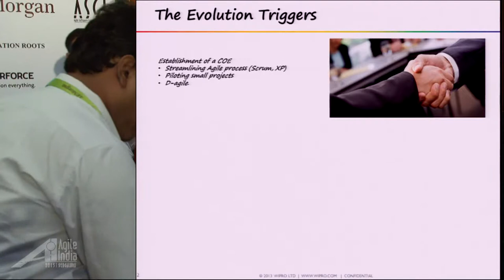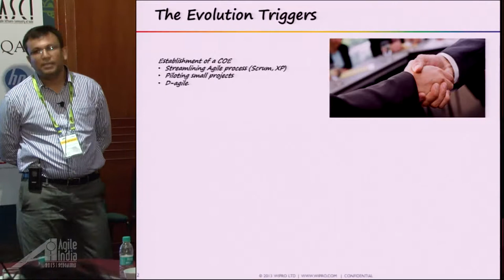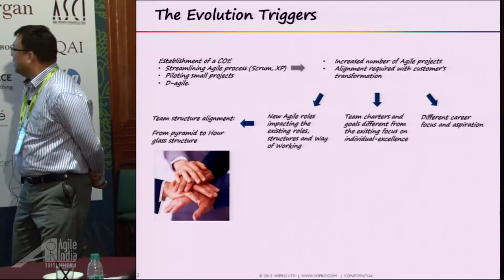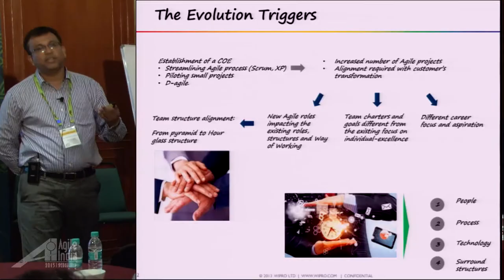Enterprise Agile Adoption by Zaheerabbas & Rituparna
We represent the Agile Center of Excellence at our Organization and are chartered to drive the change management initiative to imbibe Agile adoption across the enterprise.

We plan to share our experience on the Organization Change Management initiative that we took up to drive Agility across the organization.  Our journey towards the derived vision and strategy to increase Agility in the system to thereby achieve:

Nimble simplified processes.
Ability to respond faster to change.
And most critical: delivering increased customer value.
This is a continuous improvement journey and we initiated:

Structured multilevel communications of CHANGE to the teams.
Learning + Unlearning:  Structured Training and Development plans (Behavioral and Technical).
Bringing in Gamification as a tool to get millennial team members to learn quicker.
Approach to move from “Pyramid” to “Hour Glass” structure to align with the flat team structure.
Pilot: Career Development Framework Aligned to Agile structure and roles.
Bringing in change of G&O to align with Agile delivery
Enabling Talent Fulfilment to align to the Agile roles and structure
Pilot: Performance change management- Holistic approach to drive appropriate behavior
Brining in systemic changes to ease Agile adoption